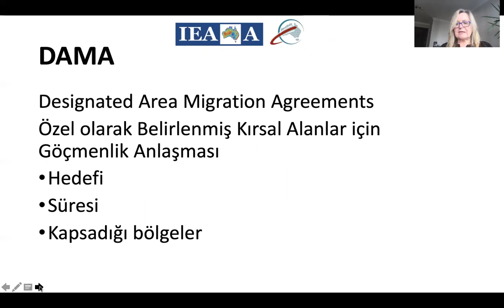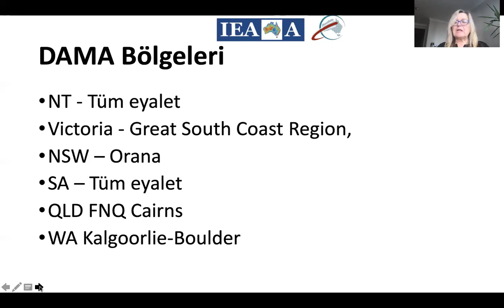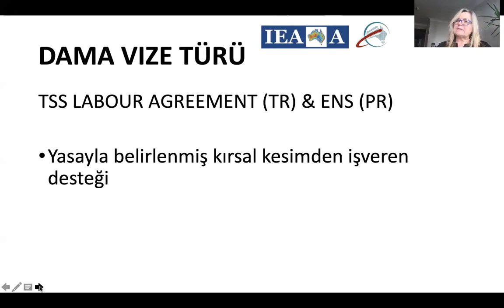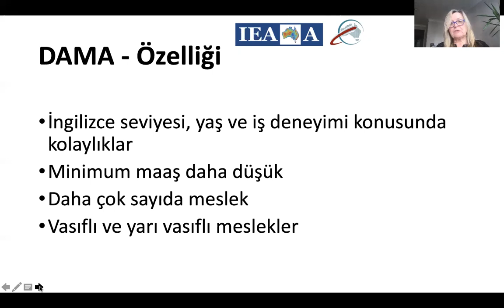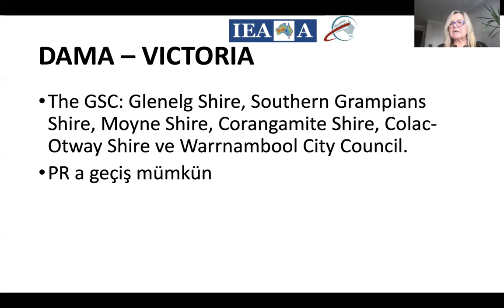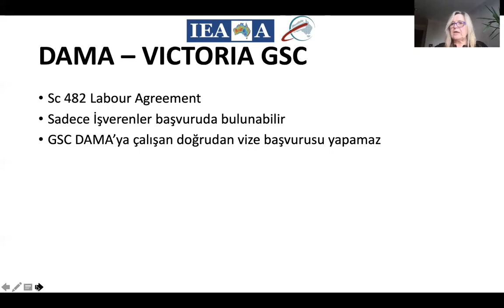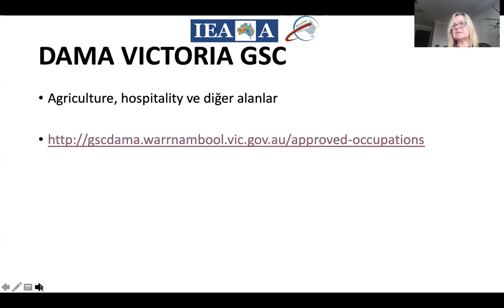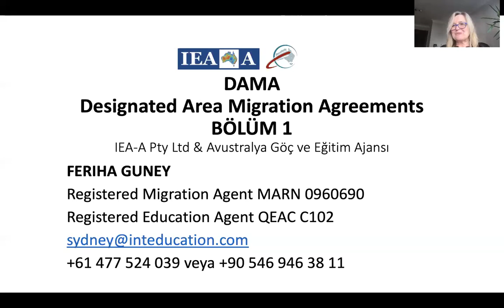Feriha Güney'le Avustralya Göç Olanakları : Victoria DAMA - Designated Area Migration Agreements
Avustralya Göç Olanakları

Kısaca DAMA olarak adlandırılan, bazı kırsal bölgelerin Federal Hükümet ile yaptığı anlaşmalar çerçevesinde, vasıflı ve yarı  vasıflı meslek sahiplerini kırsal kesime çekmeyi hedefleyen program, Avustralya’ya göçmenliği düşünenler için bir fırsat olabilir. DAMA konusunda hazırladığımız sunumlarımızın ilkinde, Lisanslı Göçmenlik Danışmanımız Feriha Güney (MARN 0960690) hem DAMA konusunda hem de Viktorya Eyaleti özelinde DAMA programı konusunda bilgi veriyor.